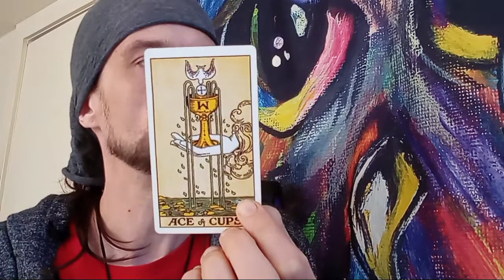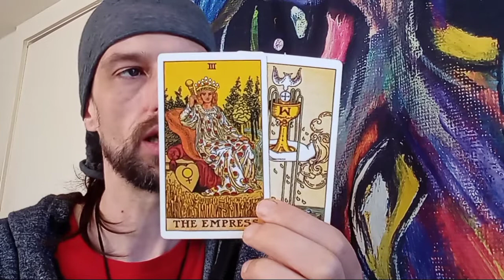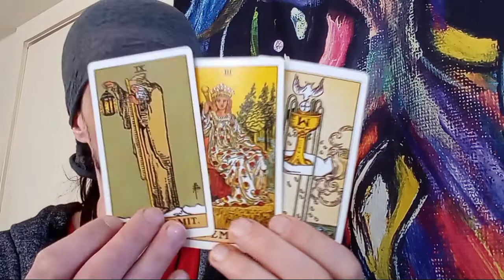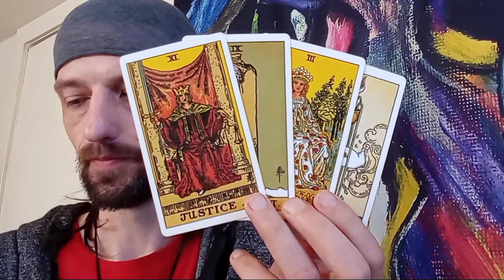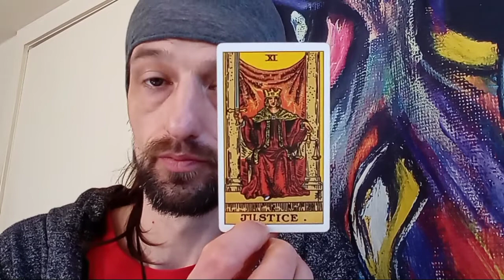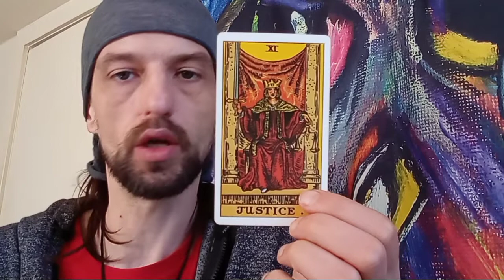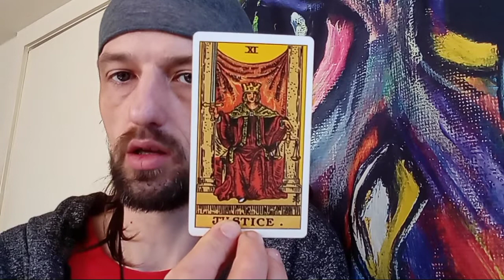Cancer😌Desire to know